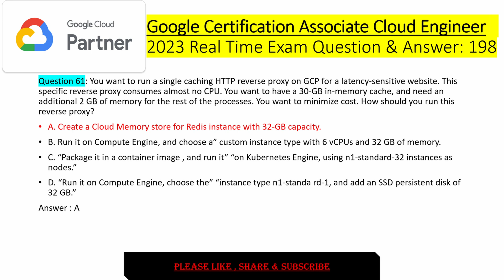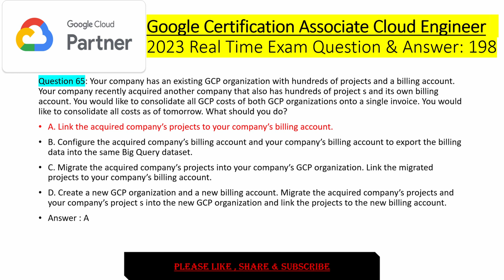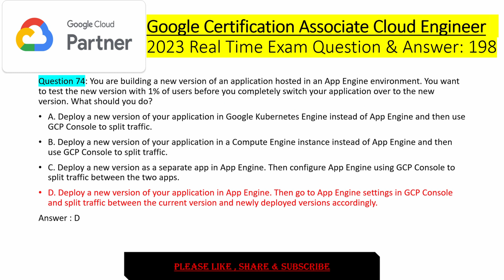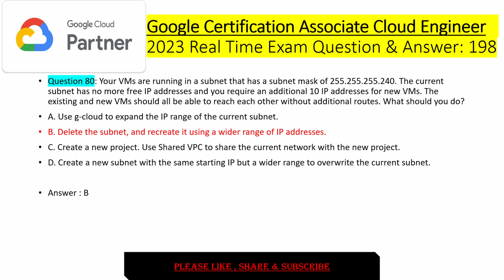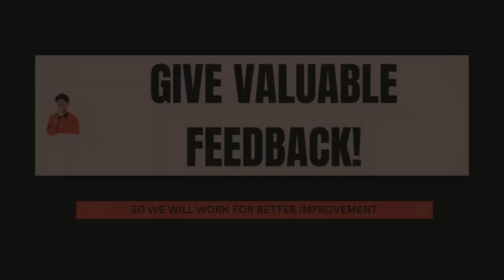Google Associate Cloud Engineer Exam Part -4 | 20 Real Practice Q&A | Dumps | Latest 2023 | ACE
GCP Associate Cloud Engineer | Latest real Dumps Question Solved | 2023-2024 | 100% Guarantee Pass Exam. This video helps you to pass the Google Cloud Platform | GCP Associate Cloud Engineer  | GCP ACE Exam| with these Real Questions and Answers |This video includes the Latest Dumps Practice Questions with Answers So, Watch the complete video till the end | Like and Subscribe the Channel for Amazing upcoming videos.